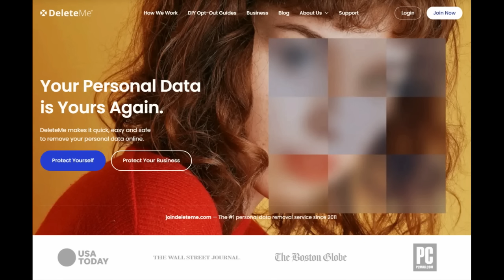These 3 Drones Are Changing Warfare In 2025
Combat footage from drones in Ukraine showing where warfare is headed

Today we're looking at the ever changing drone landscape with some relatively recent innovations coming out of the war in Ukraine.  We focus in first on the anti-drone drones, or drones that are knocking other UAVs out of the sky.  We then move into wire guided or fiber optic drones and how those are being used to counter electronic warfare.  Finally we look at USVs or water borne drones that have started adding explosive charges, rocket launchers and surface to air missiles.